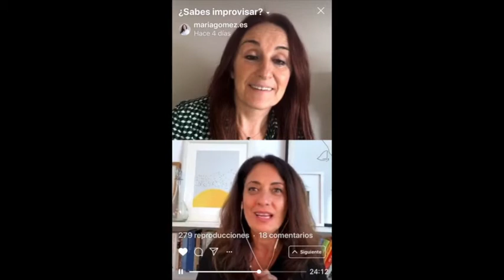SESIONES DE MARCA PERSONAL ONLINE (Ep.1) con AURORA MICHAVILA. ¿Sabes improvisar?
En esta charla con Aurora Michavila hablamos de la importancia de entrenar la improvisación para saber adaptarnos a este entorno impredecible que ha llegado para quedarse.